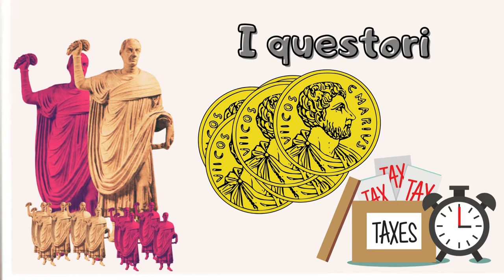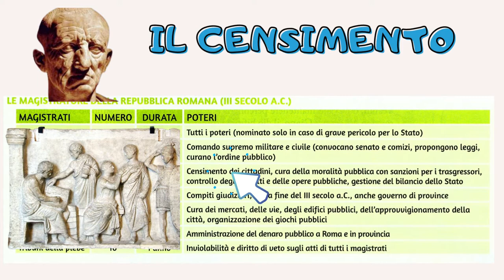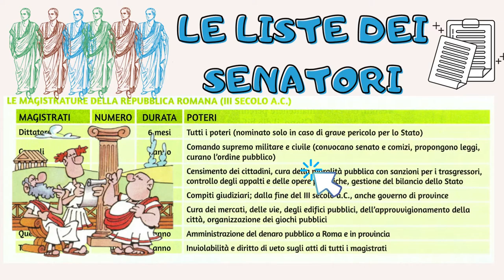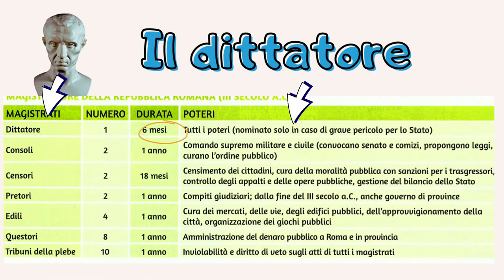Le magistrature della res publica (2^ parte)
Questori, edili, pretori, censori, dittatore